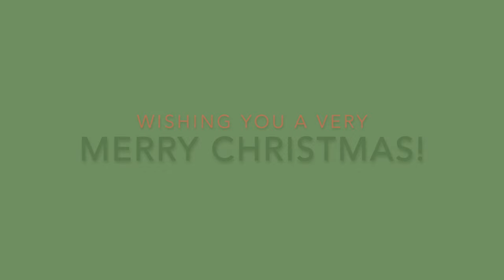Vlogmas 2023 - Day 24 Christmas Eve!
Welcome to Hawthorn Cottage! I hope you feel very welcome here.

Advent Knitting 2023

Advent "Calendar"
4 Sundays of Advent "A Drop-In At The North Pole" Micro Sock

 Needle Stoppers
Crafty Cat Knitty Bits
Duck and Rabbit

Informal KALS (More info to follow)

Chocolate “Trifle”

1 packet chocolate chip cookies
Orange juice (for dipping)
2 x 400g custard
284ml (10 fl oz) double cream
400g milk chocolate (I use Galaxy bars)
Maltesers

Melt the chocolate and allow to cool slightly
Stir 600g of custard into the chocolate
In a trifle bowl, dip chocolate chip cookies in the orange juice and place a layer at the bottom of the bowl. Spoon a layer of the chocolate mix on top. Alternate these layers until all the mix is used, finishing with a chocolate layer.
Whip the cream until “stiff”. Fold in 200g custard to the cream and then spread on top of the chocolate.
Cover the top of the trifle with a box of Maltesers or other chocolate sweets.
Keep in the fridge for up to two/three days
Warning: can induce tightening of clothes and the need to lie down and sleep!!